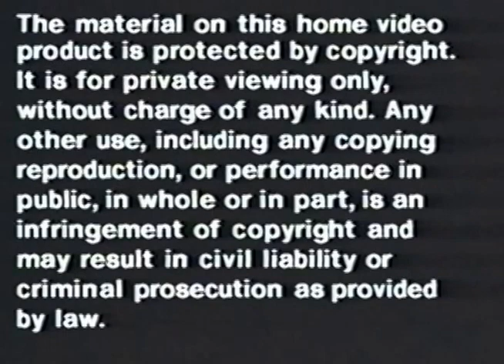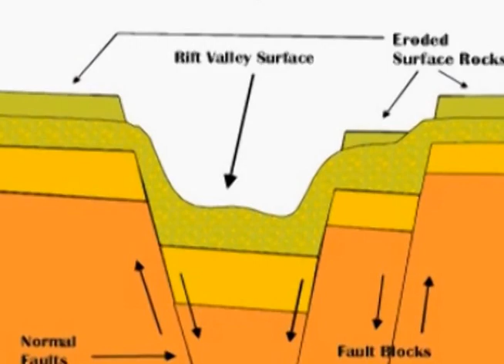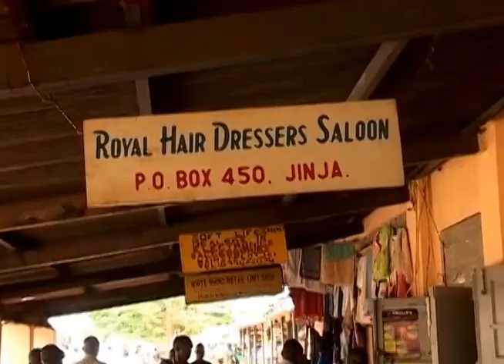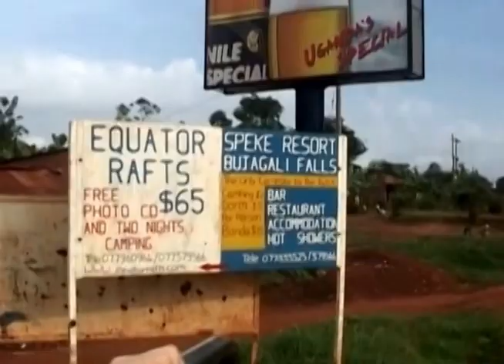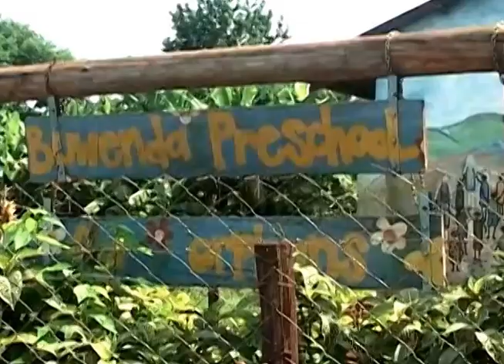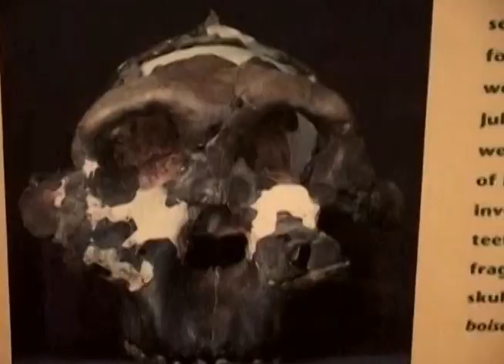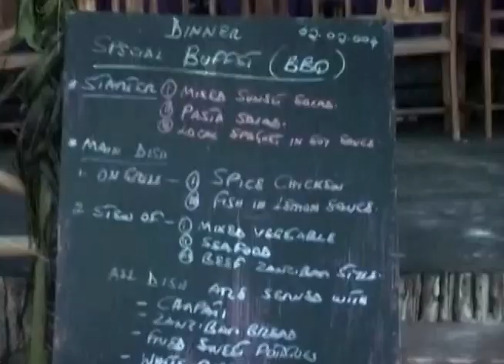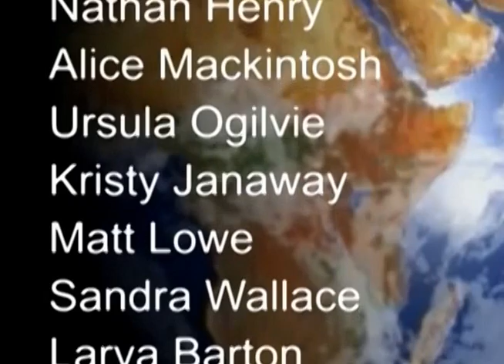Muzungus in the mist The African adventure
Overland trip from Kenia through Uganda, Ruanda y Tanzania visiting the Great African Rift Valley, the Nakuru national parrk, lake Bunyonyi, the Vulcanoes gorillas national park, the Serengeti national park, the Gorongosa National Park and the island of Zanzibar